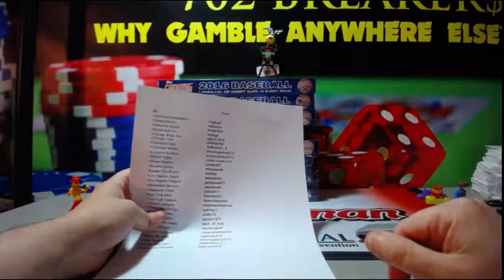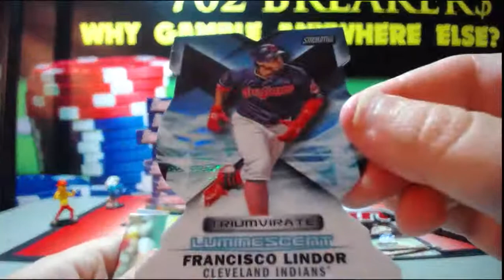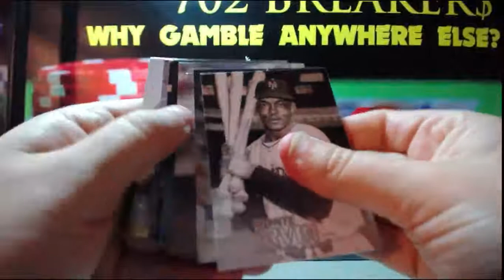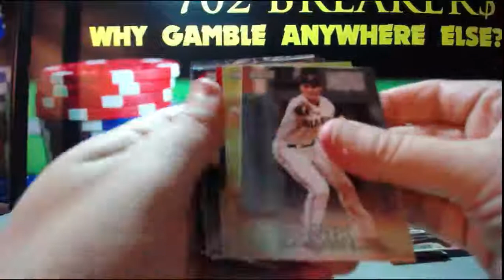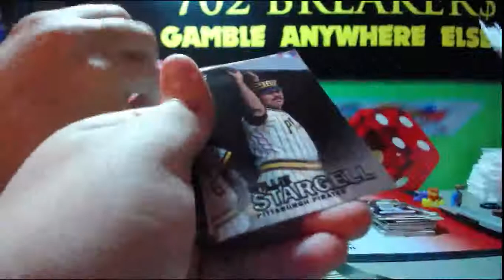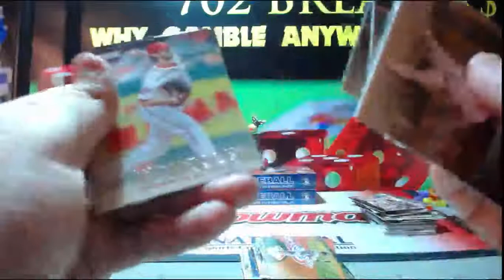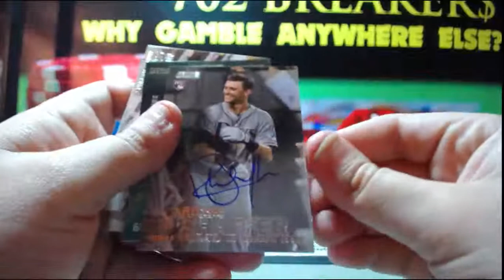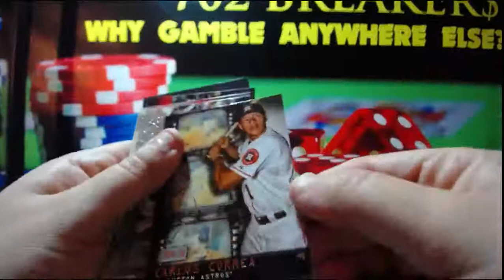07-10-2016 2016 Topps Stadium Club Baseball #4 8 Box 1/2 Case Break AUTO MOJO!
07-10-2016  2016 Topps Stadium Club Baseball #4 8 Box 1/2 Case Break  AUTO MOJO!